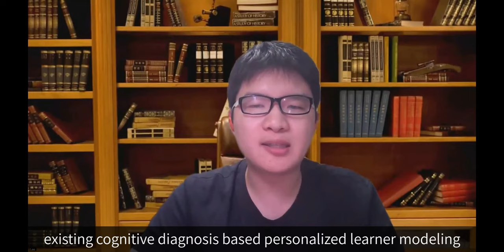[rfp0679] Towards the Identifiability and Explainability for Personalized Learner Modeling: An Induc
"Towards the Identifiability and Explainability for Personalized Learner Modeling: An Inductive Paradigm

Jiatong Li, Qi Liu, Fei Wang, Jiayu Liu, Zhenya Huang, Fangzhou Yao, Linbo Zhu, Yu Su"